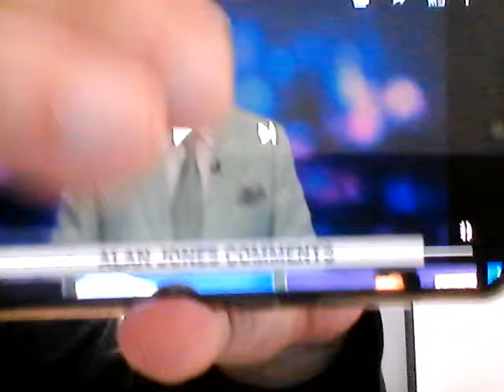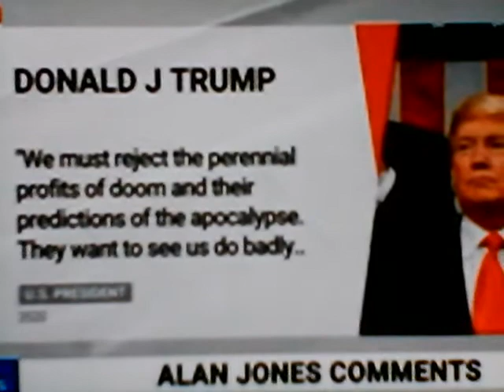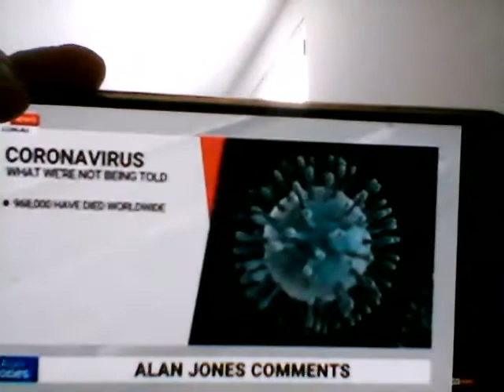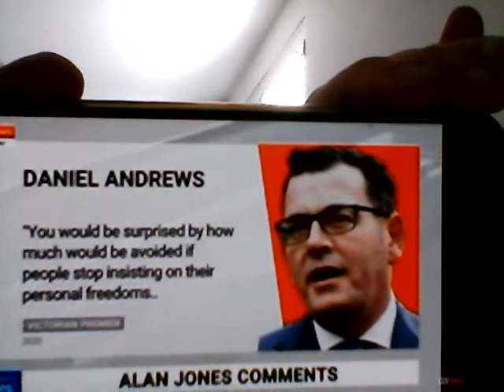Alan Jones, the voice of reason in a time of madness. Thanks Alan, exactly what I wanted to say.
Sky News Australia anchor Alan Jones, 22/9/20